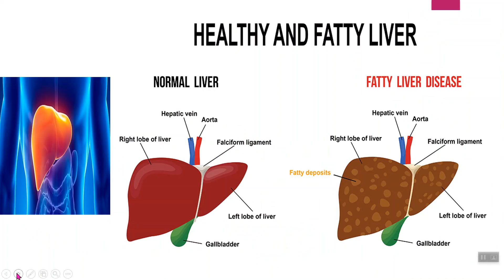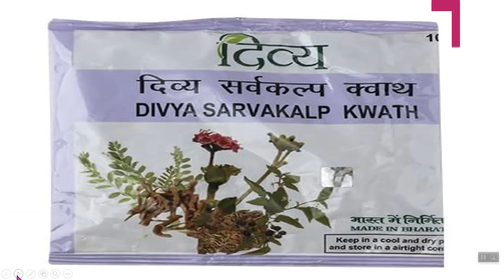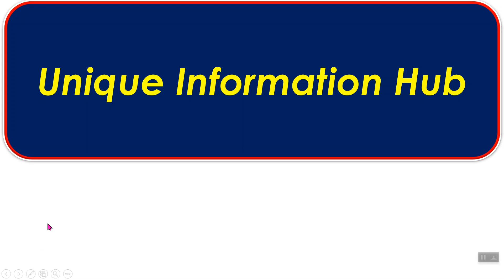लिव्हरच्या संबधित सर्व आजाराव रामबन उपाय.Liver ठेवा फीट.हे आहे लिव्हर करिता अमृत.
फॅटी लिव्हर,लक्षणे व रामबन उपाय.IFatty liver Symptoms & Home Remedy in Marathi

हि आहेत लिव्हर खराब होण्याची कारण व लक्षण.Symptoms & Reasons of Liver Failure and Damage. हा Video पाहण्यासाठी येथे टच करा.

लिव्हरच्या संबधित सर्व आजाराव रामबन उपाय.Liver ठेवा फीट.हे आहे लिव्हर करिता अमृत. हा Video पाहण्यासाठी येथे टच करा.